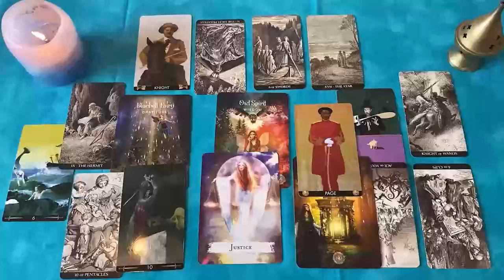LEO 100X100 REAL! 😱 OCURRIRÁ EN MENOS DE 4 HORAS 🔮 HOROSCOPO LEO AMOR AGOSTO 2024❤️